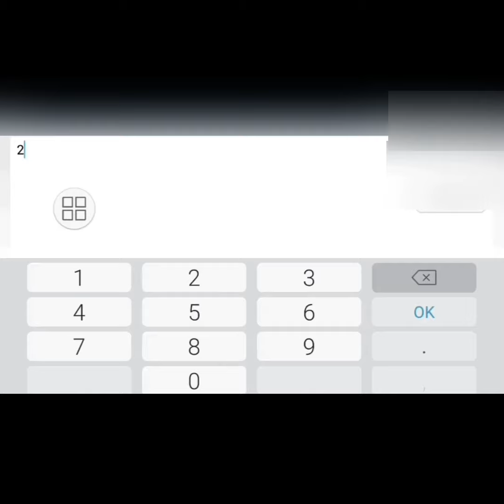FAILLE SECRET CACHÉ SUR 1XBET FIABLE À 99%-KILLER CLUBS